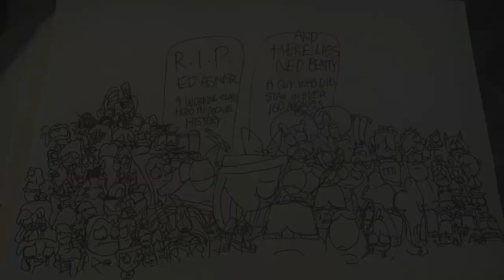In loving memory of Ed Asner and Ned Beatty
Well, guys, let’s give our sympathy to two legendary actors who died tragically: Ed Asner, who was the voice of Carl Fredricksen from Disney/Pixar's Up (2009) and Ned Beatty, who voiced Otis, Lots-'o'-Huggin' Bear and Tortoise John from Superman: The Movie (1978), Disney/Pixar's Toy Story 3 (2010) and Paramount and Nickelodeon Movies's Rango (2011), respectively, even though the latter died a couple of months ago. May they rest in peace.

Clips used:
Phineas and Ferb "Summer Belongs to You" (2010), "Voyage to the Bottom of Buford" (2008)
Phineas and Ferb The Movie: Across the 2nd Dimension (2011) (twice)
Cars (2006) (twice)
The SpongeBob Movie 3: Sponge on the Run (2020)
The Muppets Take Manhattan (1984)
SpongeBob SquarePants "Opposite Day" (1999), "What Ever Happened to SpongeBob?" (2008), "Just One Bite" (2001), "Hooky" (2000)
Monsters at Work "The Damaged Room" (2021)
Super Mario World TV "Gopher Bash" (1991)
WALL-E (2008)
Phineas and Ferb The Movie: Candace Against the Universe (2020)
Phineas and Ferb "Phineas' Birthday Clip-'o'-Rama" (2011)
VeggieTales "Madame Blueberry" (1998), "God Wants Me to Forgive Them!?!" (1994)
Jonah: A VeggieTales Movie (2002) (twice)
MLP: FiM "Once Upon A Zeppelin (2017)
My Little Pony: The Movie (2017)
MLP: FiM "Tanks for the Memories" (2015)
The Brave Little Toaster to the Rescue (1997 or 1999)
Scoob! (2020)
The Lion King 1½ (2004)
Ice Age 4: Continental Drift (2012)
Turbo (2013)
Inside Out (2015)
Ratatouille (2007)
Star Wars: The Force Awakens (2015)
The Land Before Time (1988)
Looney Tunes "Bugs Bunny Gets the Boid" (1942)
Looney Tunes Cartoons "Overdue Duck" (2020)
Dug's Special Mission (2009)
Kirby: Right Back at Ya! "Kirby Takes the Cake" (2003)
Sonic the Hedgehog (aka The Sonic Movie) (2020)
Annoying Orange "Try Not to Cry Challenge" (2018)
Pear's Extreme Challenges "Two Bananas, One Melon" (2014)
Planes: Fire & Rescue (2014)

"Talk to Jessie" (score) from Toy Story 2 (1999) by Randy Newman
"I Miss You" from the album Bad Love (1999) by Randy Newman

Note: I drew the drawing at the end because editing the photo might be time consuming and difficult.
Note 2: I also recorded the dialogue on Isabella and Phineas at the beginning.
Note 3: This video proves that not every video on my new channel can be happy-go-lucky and that the new channel isn’t even afraid to still have sad videos.
Note 4: This is the only tribute video to have clips edited with iMovie.

I own absolutely nothing. I promise. More videos will be made after this.